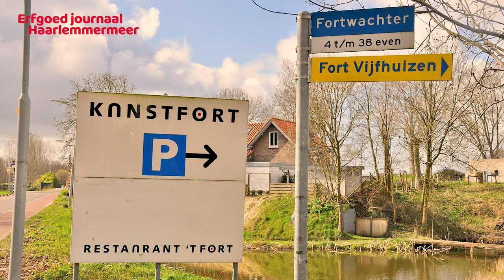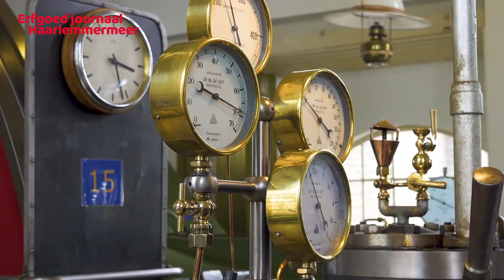Superbus in Nieuw-Vennep en vergeten oorlog 1942-1945 in Nederlands-Indië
Erfgoed journaal Haarlemmermeer, nr. 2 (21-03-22):
• De Superbus in het NTM & interview met Joris Melkert van de TU Delft
• Reportage: Stoomgemaal Halfweg - opening van het stoomseizoen
• Opening Kunstfort bij Vijfhuizen en activiteiten Fort van Hoofddorp
• De Klaverman ontmoet erfgoedvrijwilliger Elly Brouwer van het Kunstfort bij Vijfhuizen
• Uittip: het Historisch Museum in Hoofddorp
• Uittip: expositie De Vergeten Oorlog in CRASH ’40-’45 in Aalsmeerderbrug

Erfgoed journaal Haarlemmermeer brengt iedere 2 maanden nieuws, tips en weetjes rond erfgoedlocaties in Haarlemmermeer avontuurlijk in beeld. Een productie van MeerRadio. Uitvoerend producent: Meerdoc.

Supporters: provincie Noord-Holland, Oneindig Noord-Holland en Hoogheemraadschap Rijnland.
Deelnemers: Haarlemmermeermuseum De Cruquius en Historisch Museum, CRASH luchtoorlog- en verzetsmuseum ’40-’45, Nederlands Transport Museum, Kunstfort bij Vijfhuizen, Fort van Hoofddorp en Stoomgemaal Halfweg.

Aan deze aflevering werkten o.a. mee: Joris Melkert (Directeur Onderwijs van de Faculteit Luchtvaart- en Ruimtevaarttechniek en Universitair Hoofddocent; Technische Universiteit Delft),

Item Superbus; foto Batmobile: source 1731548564/ Photo by Jennifer Graylock/Ford Motor Company via Wikipedia. Ford Motor Company from USA.
Foto Wubbo Ockels met crew, 1 oktober 1985: NASA, Public domain, via Wikimedia Commons
Kunstwerk bij Klaverman in Genieloods door Julius Thissen (‘Egomania#1’).
Historische filmbeelden bij item Vergeten Oorlog: Beeld en Geluid - Open Beelden.
Audio recorded by Oliver Gamblin & Lavinya Scholl in Denpasar, Indonesia
YouTube: Lavi & Ollie's Odyssey. Foto’s dit item: ter beschikking gesteld door foto-archief CRASH ’40-’45 museum. Foto’s Fort van Hoofddorp en Kunstfort bij Vijhuizen: foto werk Hans van Lunteren: Kees van der Veer/Beeldbank gemeente Haarlemmermeer. Foto werk van Ad de Jong: Maarten Nauw (beide via Kunstfort). Foto’s Fort van Hoofddorp: MWA Hart Nibbrig (via Fort van Hoofddorp). Stelling van Amsterdam.nl/Defence Line Amsterdam. Fotografen: Kenneth Stamp / Hanno Lans / Martin van Lokven. No changes made. Kaart Haarlemmermeer item Historisch Museum: Gemeente Atlas van Nederland; Wikipedia. Schilderij: Jan van Gooijen: Haarlemmer Meer, Städel Museum via Wikipedia. Meerdoc deed haar best eventuele rechthebbenden van historische beelden te achterhalen en het gebruik zorgvuldig af te stemmen c.q. te vermelden. Acht u het niettemin noodzakelijk met ons te wisselen, dan kunt u via de e-mail functie op onze website contact opnemen. Comité van Aanbeveling Meerdoc: mr. drs. Edgar Hennis, advocaat; Tjeerd Grimmius, consultant. Kulturerbe in der Gegend von Amsterdam Airport Haarlem. Patrimoine dans la région de Amsterdam Airport et Haarlem. Patrimonio en la zona de Amsterdam Airport. Cultural heritage in Amsterdam Airport area.  Other Meerdoc content that may interest you: Autres contenus Meerdoc susceptibles de vous intéresser: Andere Meerdoc-Inhalte, die für Sie von Interesse sein könnten: Ida Simons Marieke Elsinga
Ringvaart, Hoofddorp, Nieuw-Vennep, Schiphol, Hoofdvaart